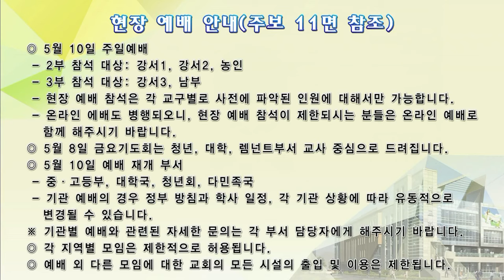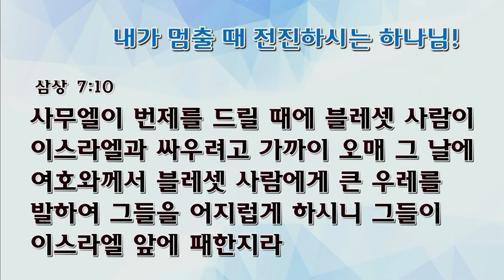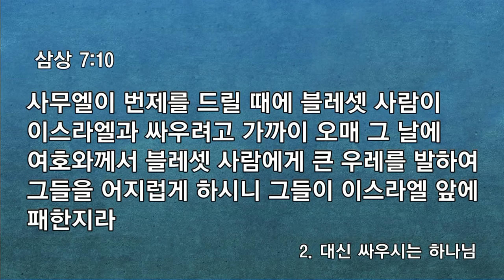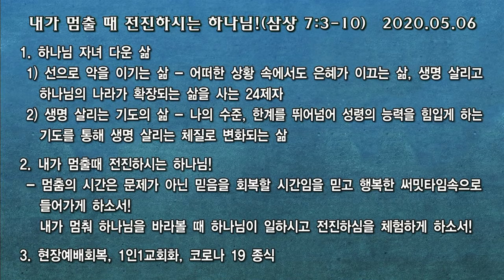[예원교회] 수요 전체예배 - 내가 멈출 때 전진하시는 하나님! - 정성민목사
내가 멈출 때 전진하시는 하나님!
정성민목사